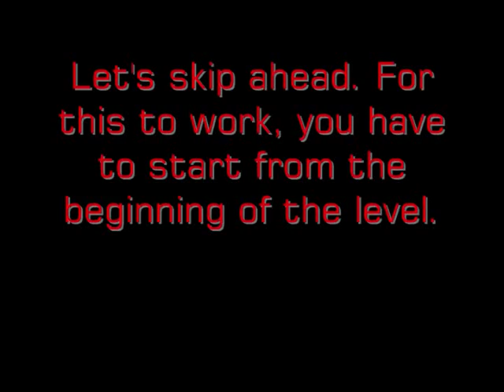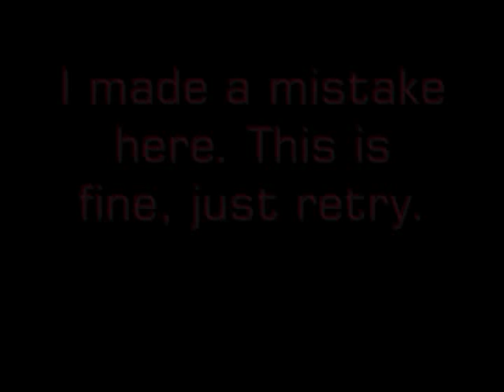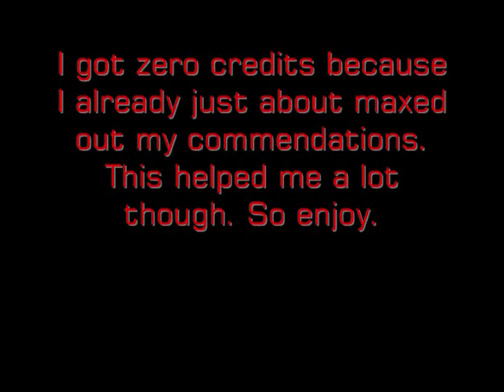Halo Reach Campaign Levels Complete(Easy Credits)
Pretty much an extended tutorial on doing the exploit of completing campaign levels fast.